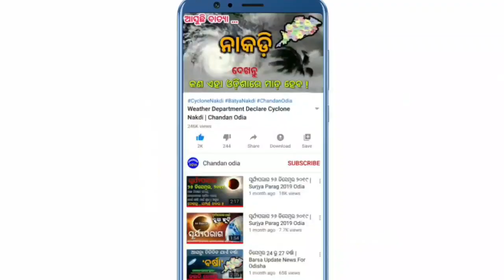All students from first to eighth grade pass / Chandan Odia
Govt. Employees manankara badhila mahanga bhatta